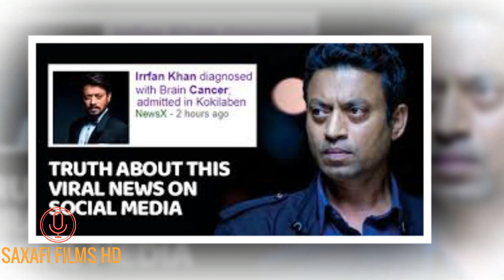IRRFAN KHAN MA GEERIYOODAY MADAMA LAGA HELAY CUDURKA HALISTA EE AAN DAAWADA LAHEYN DHIMASHO MOOYEE